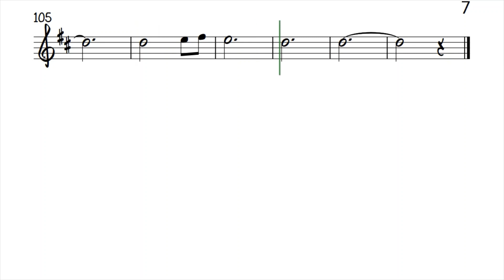Cavatina Tenor Soprano Sax Clarinet Sheet Music Backing Track Play Along Partitura